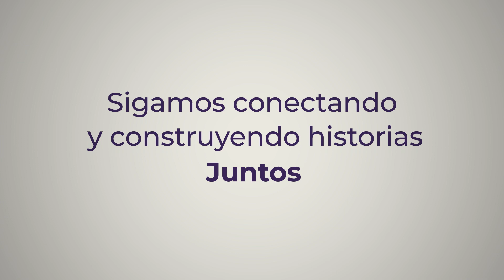39 años conectando a Río Grande. Aniversario TV Fuego 2024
Desde nuestros inicios soñamos con conectar a familias y amigos, para compartir momentos a través de la tecnología🫂. Hoy 39 años después, podemos decir con orgullo que ese sueño se ha hecho realidad.🎉

Miles de hogares conectados a internet🌐, cable 📺 y telefonía ☎️. Un sinfín de historias compartidas. 😉

¡Gracias por elegirnos! 🥂🍾